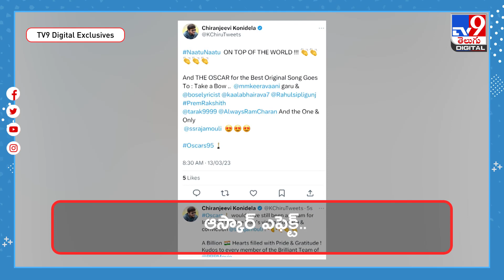ఆస్కార్‌ ఎఫెక్ట్‌.. సోషల్ మీడియాను షేక్ చేస్తోన్న నాటు నాటు సాంగ్ | natunatusong | rrr -TV9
Credit: NewsUpdates | Satheesh /Producer